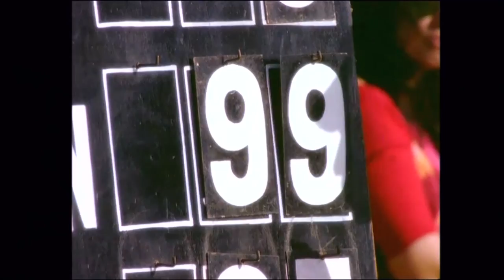Don't try to be normal| Prahlad Kakar| IIS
Ad Guru Prahlad Kakar takes you on a flight of dreams that led him to shoot creative and successful advertisements despite dyslexia.

Prahlad Kakar was born to an Army Colonel. Studying in Military school meant a focus on both academics and sports. In school, Prahlad took an interest in outdoor sports, English literature and fine arts but he didn’t enjoy studying the sciences (especially chemistry & mathematics). What Prahlad or his parents didn’t realize then was he had dyslexia. But Dyslexia wasn’t a commonly known condition in those days. While the science teachers solved the next problem along with the rest of the students, Prahlad's day dreams took him to faraway imaginary worlds where he saved many an imaginary princess.  It was during such flights of imagination that he learnt how to pretend paying attention in the classroom whilst day dreaming.

As a young man Prahlad wanted to be a nature conservationist, a forest officer, a tea planter or a horse breeder. But an economics degree and a job in bank wasn't what Prahlad had in mind. A chance interview at an advertisement agency made him realize his calling of being an ad film maker. Prahlad came to understand that advertisements are nothing but short stories. Be it the Panchatantra or fairy tales and bed time stories, humans have enjoyed listening to stories since their childhood as it gave their imagination wings of fancy. Prahlad realized that the best advertising professionals are great dreamers. Dreaming being the one thing that he really enjoyed doing since his childhood gave his advertisement career a great fillip. Prahlad says that, 'As a child, I was punished for day dreaming. But now I am paid obscene amounts to do just that'.

Prahlad goes on to say that the greatest capacity a disabled person has is the capacity to dream. While normal people have to take a nap to dream, disabled people have the power to unleash their imagination while awake. He asks the audience to not become normal and instead find their special abilities, hone them, practise them and become invincible.

About Prahlad Kakar:

Prahlad Kakar is the Advertising Film Director for Genesis Film Production, one of India's oldest and foremost Ad film production houses since its inception in 1977. He is also the Chairman Founder of Prahlad Kakar School of Branding and Entrepreneurship. Prahlad founded his firm in 1977 and virtually invented a genre of television advertising in India in the years that followed. Prahlad has ruled the advertising world with his brand of irreverent humor, memorable brand building campaigns and has created Award winning commercials for the most reputed Corporates and agencies in India and the Asia Pacific region. After having assisted renowned feature Filmmaker, Mr. Shyam Benegal he moved onto Advertising films. "To tell a story in 30 seconds in the most engaging way possible" remains Prahlad's raison d’être for his continued passion about ad filmmaking, even 30 years later. Known as the "Ad guru" he has been instrumental in changing the face of advertising in our country bringing in the appropriate "regional Indianness" and values into an urban context through his films, creative workshops, articles and interviews. He has helped create memorable campaigns for brands like Pepsi "Yehi Hai Right Choice Baby! Aha!", Maggie "2 minutes!", Britannia "Ting Ting Ti Ting", Limca "Zor ka Jhatka" and Maggi Sauces "It's different".